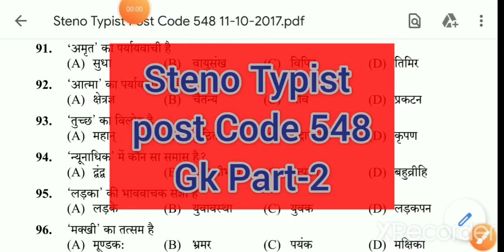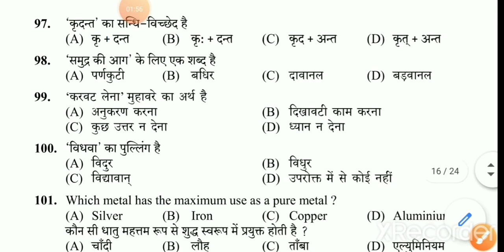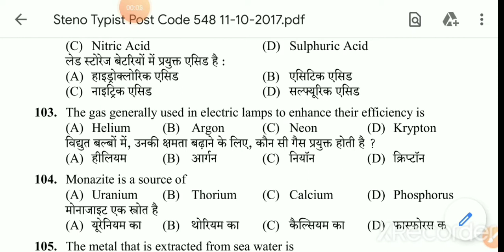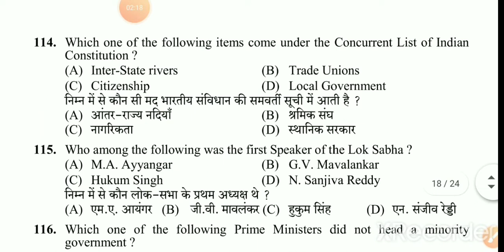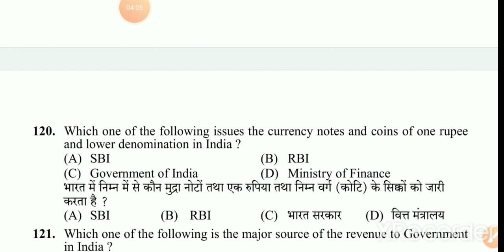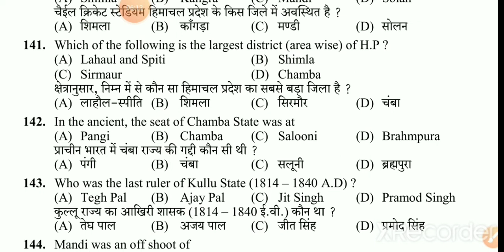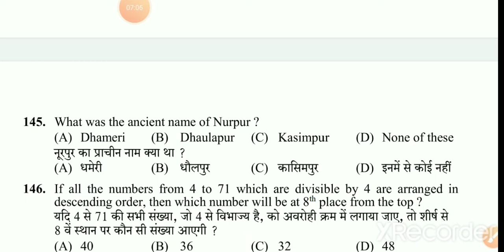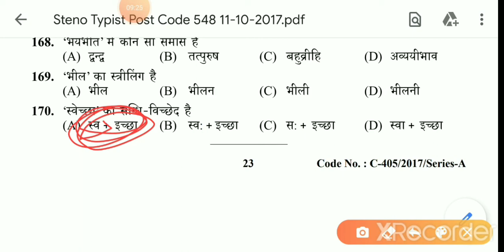HPSSC STENO TYPIST EXAM HELD ON 11-10-2017 GK PART-2